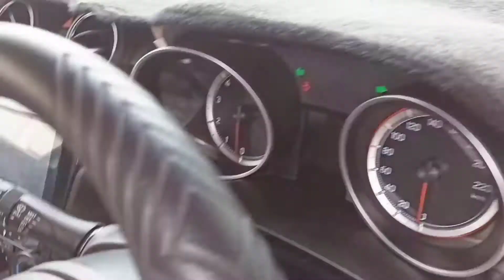Suzuki Swift 2022 indicator | Floor mating | Silencer Tip | Door Guard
For order or query.